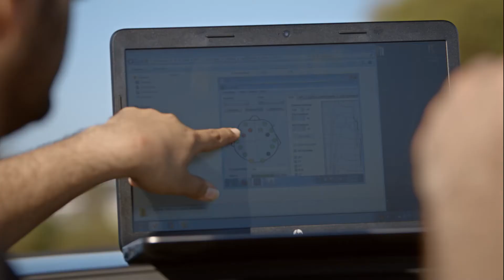RAC Attention Powered Car Road Trip TVC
WA has the worst road state fatality rate in Australia, but we used to have one of the best. Did you know one of the biggest and least talked about killers on our roads is driver inattention? To do something about it, RAC created the world's first Attention Powered Car -- a car that goes when you're paying attention and slows when you're not.  But you can only learn so much on a test track, so we took the car on a road trip through WA with nine local drivers to test the road safety issue of inattention. This was the world's longest inattention road test at over 1,100 kilometres.

But this is just the beginning for the Attention Powered Car -- we have finished the road trip, but now will conduct further experiments at the RAC Driving Centre to really delve into specific inattention issues and start testing some solutions.